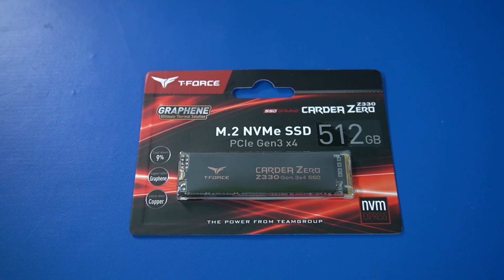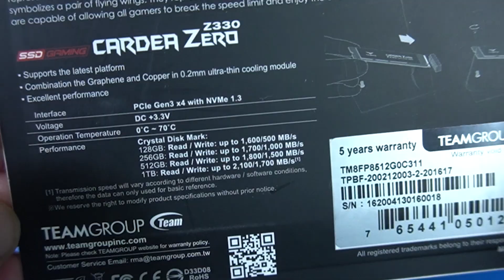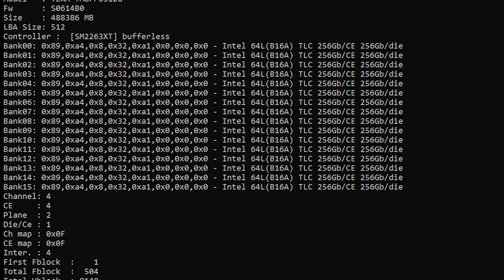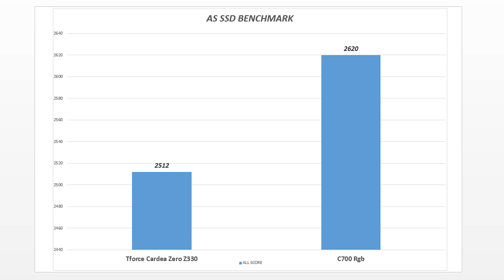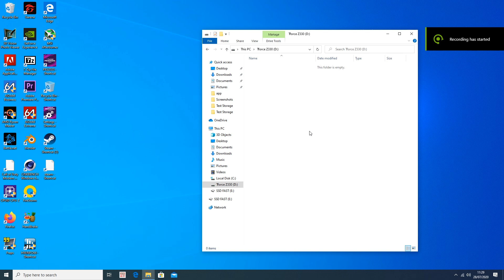NVME SSD Paling Stabil T-Force Cardea Zero Z330 Punya Banyak Kelebihan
T-Force Cardea Zero Z330 kini sudah mulai di pasarkan di Indonesia,NVME ini punya banyak kelebihan selain body nya yg tipis dan punya suhu terbilang Adem.